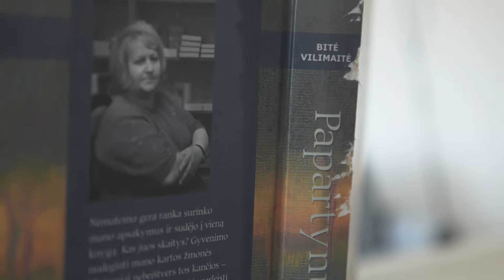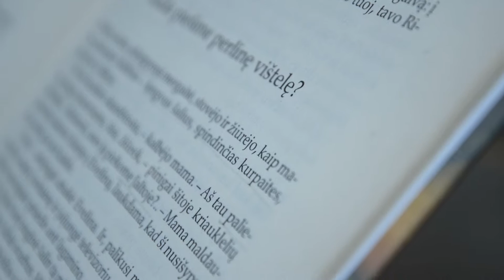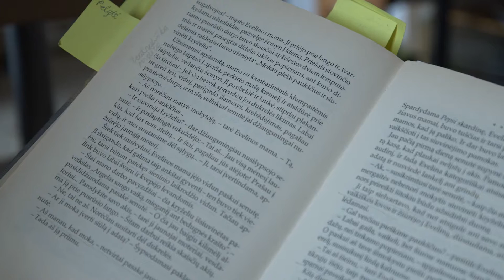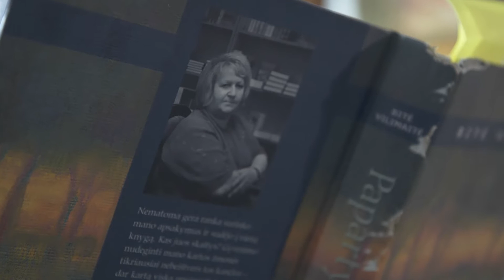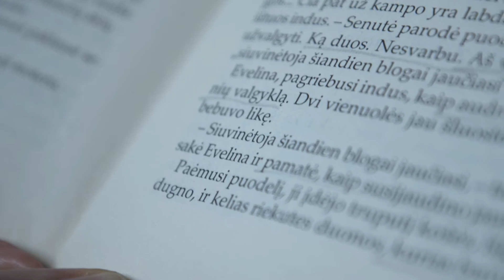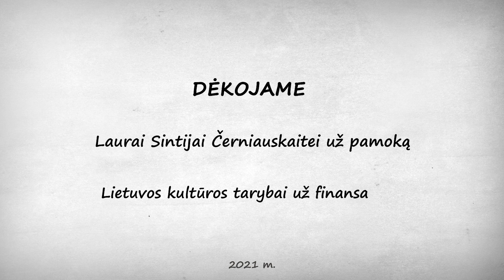Literatūros pamoka su prozininke Laura Sintija Černiauskaite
Prozininkė Laura Sintija Černiauskaitė literatūros pamokoje aptaria rašytojos Bitės Vilimaitės novelę „Kada piešime perlinę vištelę?“. L. S. Černiauskaitė moko, kaip praskleisti kūrinį dengiantį paslapties audeklą ir, prakalbinus daugybę svarbių smulkmenų, atrasti tikrąją istoriją.

Lietuvos rašytojų sąjungos projektas „Literatūros pamokos“

Projekto redaktorė – poetė Indrė Valantinaitė